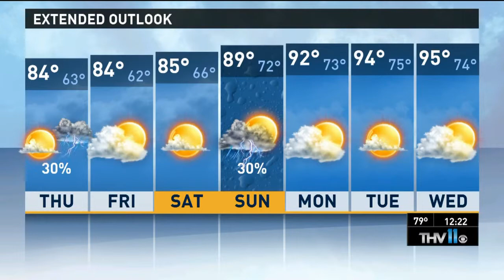2013 06 06 Bird of the Week Northern Bobwhite thv11 com